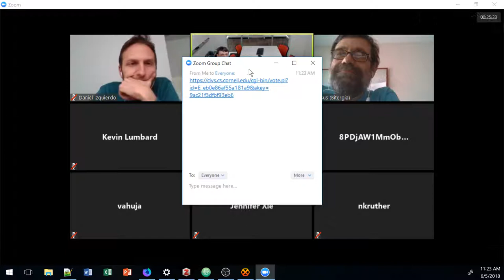CHAOSS Monthly Meeting: June 5, 2018